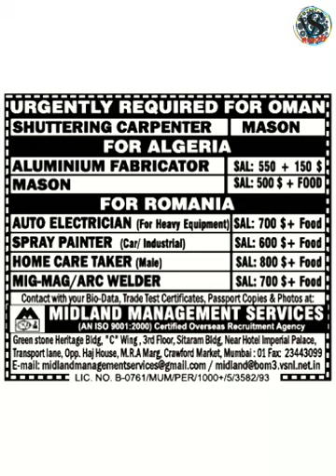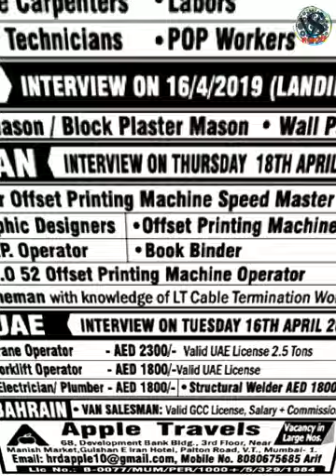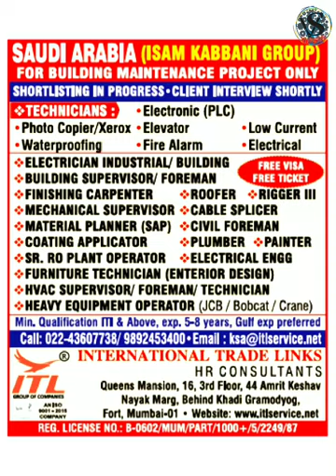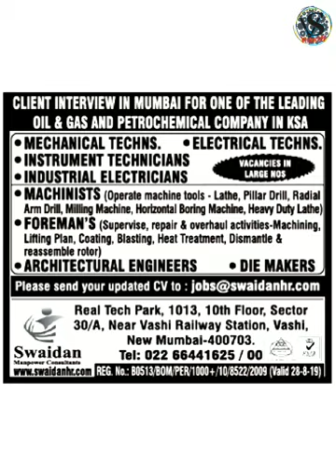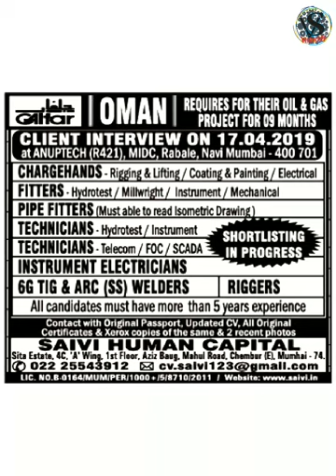Assignment abroad times Today 13 April 2019 | page 2 |gulf jobs | Dubai jobs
13 april 2019 Overseas Assignments abroad Times pdf today overseas assignment today newspaper assignment abroad times pdf 2019, here you will get all kinds of jobs profile vacancies, you can directly send your updated cv/resume to recruitments company or call the organization or consultant to confirm the given jobs. Here we posting authentic jobs and free of cost jobs, no changes from the employee. Now days getting jobs in the Gulf and abroad is easy you can apply online using assignment abroad times latest epaper newspaper.

eAbroad Jobs, Latest Abroad assignment newspaper pdf  13 april 2019 here the job requirements the latest post check multiple job opportunity for overseas here the latest abroad newspaper which has listed 1000 of jobs related to construction, maniacal, information technology, hospitality, hotel, restaurant, security guard, accountants, computer data operator, welding,  civil engineer and etc.